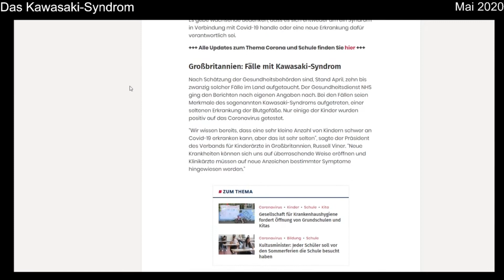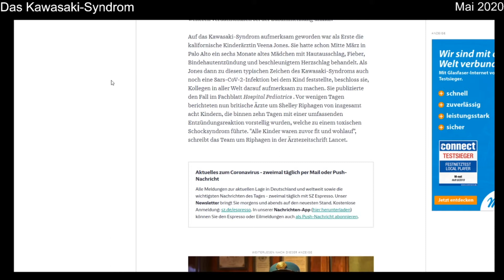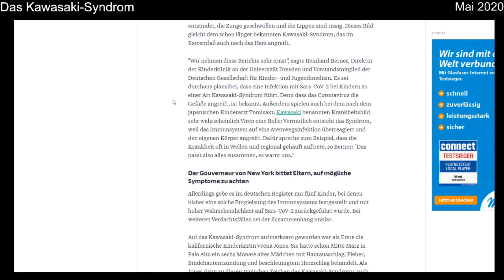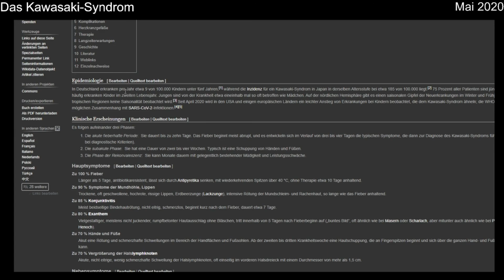Kawasaki - Eine tödliche Gefahr?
Das hier Gesagte und Gezeigte entspricht dem Stand der Aufnahme dieses Videos.
Dieses Video spiegelt die Zeitgeschichte der Bundesrepublik Deutschland wider. Der Videotitel unterliegt dem Artikel 5 des Deutschen Grundgesetzes.